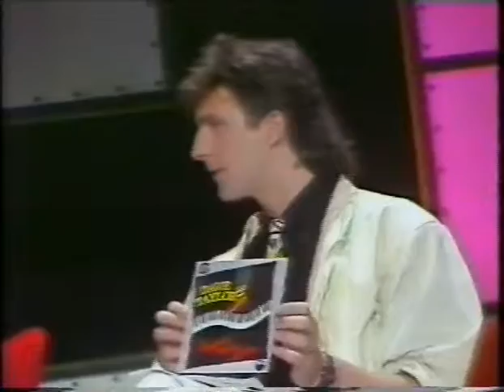Rockin Dave Taylor 'live' on Fizz Bizz TV show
Rockin Dave 'live' on Fizz Bizz TV show, Hong Kong, 1986